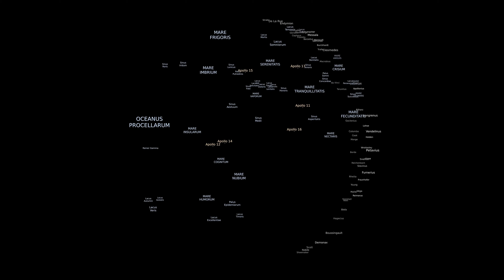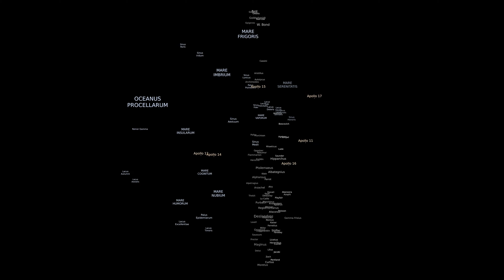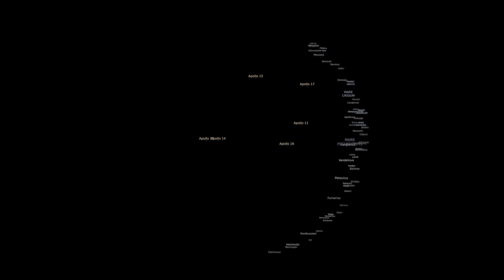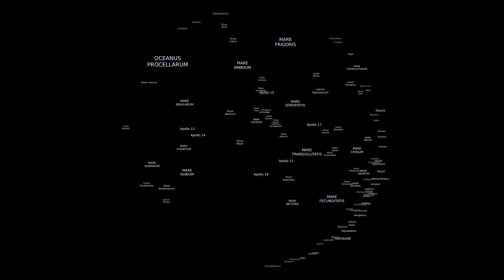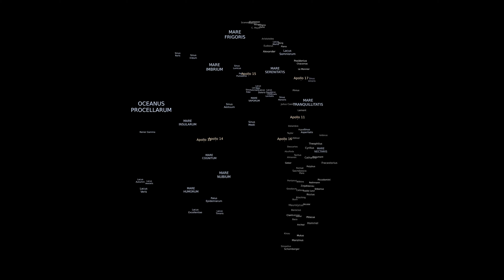Lunar Landmarks Unveiled: An Astronomer's Guide to the Moon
Prepare for an illuminating journey across the lunar landscape, where every crater, mare, and Apollo landing site tells a story written in the dust of the Moon. In this immersive experience, "Lunar Landmarks Unveiled," we unveil the secrets of our celestial neighbor, guided by meticulously placed labels that illuminate the Moon's surface. Join us as we explore lunar features, unveiling the mysteries of the Moon's history, geography, and human exploration.

Chapter 1: Crater Chronicles

Enter the realm of lunar craters, where ancient collisions have sculpted the Moon's face. Crater labels come to life when the lunar terminator casts a shadow, highlighting their majestic forms. Witness the lunar waxing phases, where craters' western edges are adorned with labels, and during waning phases, discover their eastern allure. Explore the history etched into these celestial scars, each one a testament to the Moon's tumultuous past.

Chapter 2: Maria, Sinus, and Lacus Illuminated

Step onto the lunar maria, vast plains formed by ancient volcanic activity. Dive into the lunar seas (sinus) and lakes (lacus), where labels emerge, bringing these features to light. Explore their sunlit expanses, revealing the geological wonders that define the Moon's surface. Each label tells a tale of lunar evolution, painting a vivid picture of the Moon's dynamic history.

Chapter 3: Apollo's Legacy

Embark on a historic journey to the Apollo landing sites, where humanity first touched the lunar soil. These labels stand as eternal testaments to human exploration, always visible against the lunar backdrop. Explore the footprints left by astronauts, the lunar modules that carried them, and the scientific endeavors that reshaped our understanding of the universe. Learn about the triumphs and challenges faced during the Apollo missions, embodying the spirit of exploration that defines our species.

Chapter 4: The Lunar Horizon Unveiled

In this chapter, gaze upon the lunar horizon, where labels fade into the distance, marking the boundary between light and shadow. Witness the subtle interplay of sunlight and darkness, casting an enchanting spell upon the lunar surface. Marvel at the Earthrise, a breathtaking phenomenon that reminds us of the interconnectedness of our cosmic neighborhood.

Conclusion: Lunar Enlightenment

As "Lunar Landmarks Unveiled" concludes, we are left with a profound sense of awe and understanding. The Moon, our constant companion in the night sky, holds secrets that continue to captivate and inspire. Through the carefully placed labels, we have unveiled the lunar mysteries, celebrating the Moon's rich tapestry of geological wonders and human achievements. This experience serves as a reminder of the endless discoveries that await in the cosmos, sparking the curiosity of astronomers, stargazers, and explorers alike.

Join us in unraveling the mysteries of the universe and witness the sheer magnificence of Andromeda as you've never seen before. Don't miss out – hit play and let the cosmos captivate your senses! ✨🚀